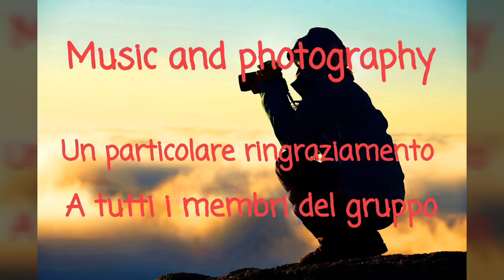MUSIC AND PHOTOGRAPHY N°95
FOTOGRAFIE.